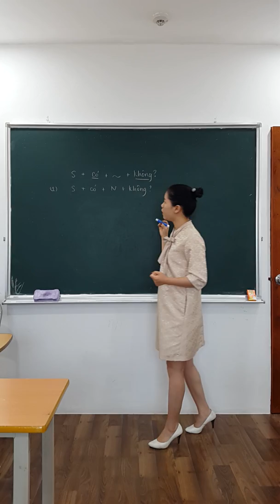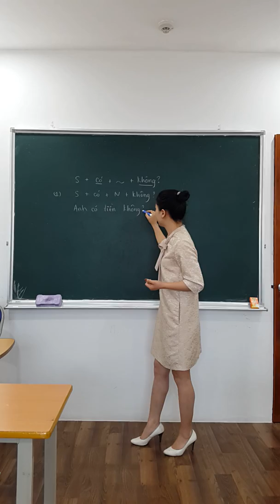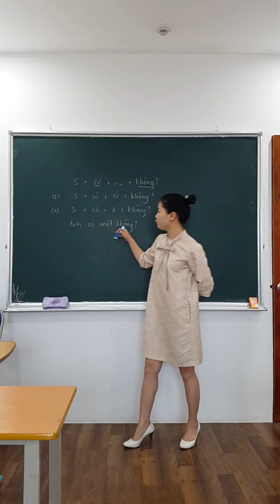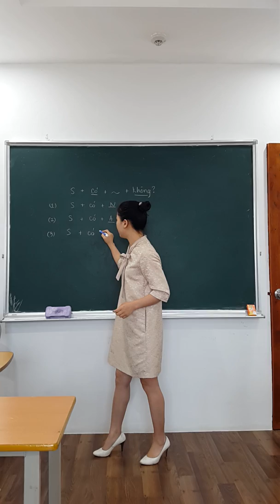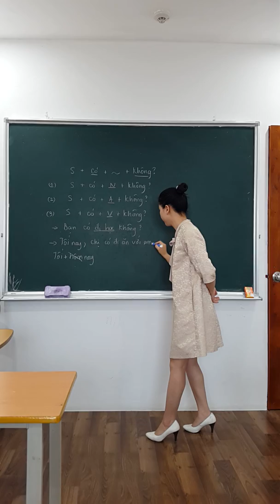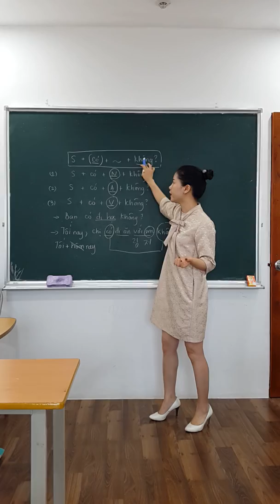베트남 문법 có ~ không?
카톡 아이디는 yennt88 입니다